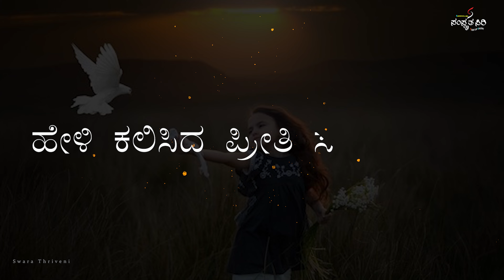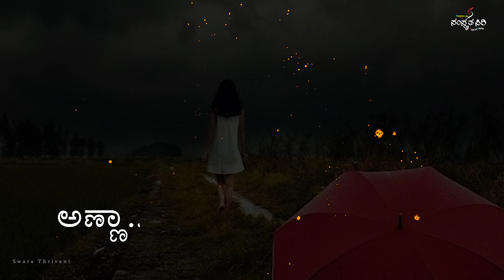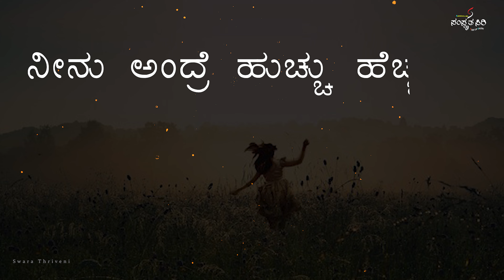ಅಣ್ಣ ತಂಗಿ ಹಾಡು - Anna Thangi - Kannada Song - Pranathi A S -